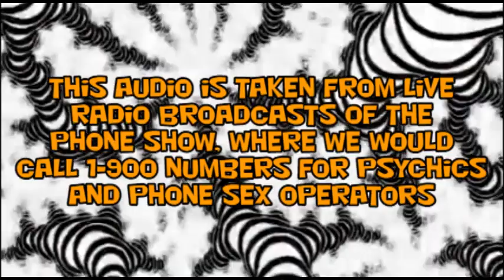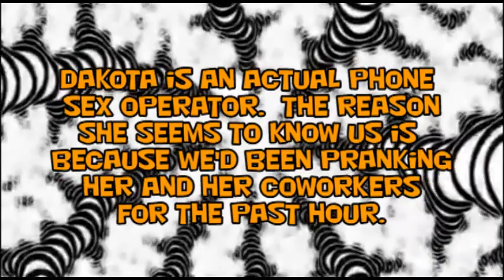Prank Calling Psychics and Phone Sex Operators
These calls were made in 2009 or 2010, live on the air, by RBCP, Spessa and Mr. Spessa.  There aren't too many 900 phone lines available these days, since cell phones can't dial them, but we found a line for both a psychic and a phone sex operator and spent a few hours calling them, giving psychic readings to listeners, and bridging psychics and phone sex operators together.

That's the URL you should go to if you like the calls in this video.  You'll find extended versions of the calls and many other calls that weren't included in this video.

If you like the song you hear in this video, you can email and he'll send you an mp3 of it.  More information about downloading Rappy's music can be found